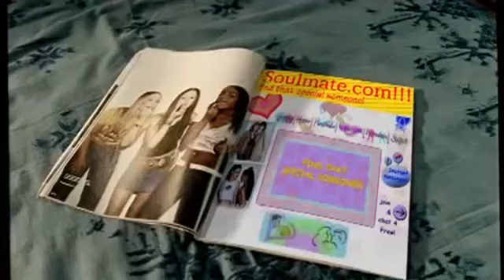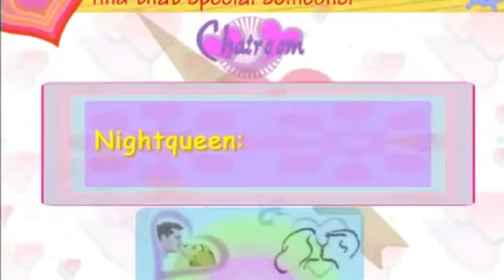Aap Jaisa Koi - DJ Aqeel